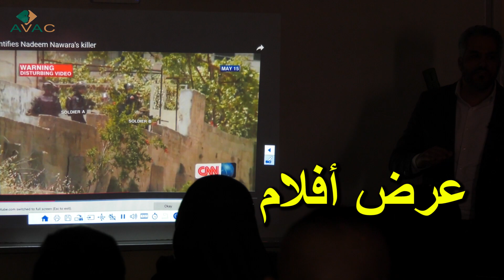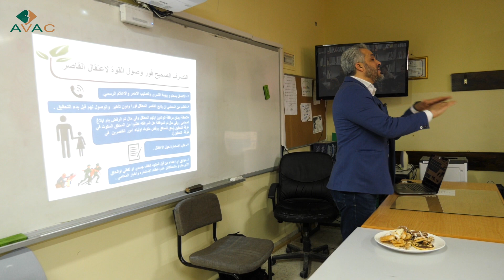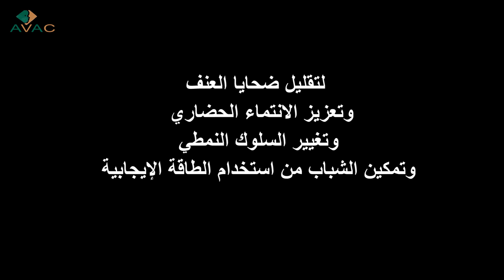محاضرات كيف أتصرف / مدرسة بيت عنان الثانوية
تمهيداً لإطلاق المشروع التوعوي "كيف أتصرف" أنتجت وحدة الأفلام الوثائقية فيلماً ترويجياً للمشروع.
إن دعمكم هذا كان له كبير الأثر في وضع موطىء قدم لنا على خط الإنطلاق بهذا المشروع الذي يعد الأول من نوعه ويلامس قضايا يجدر بها أن تكون أولوية في توعية أطفالنا..